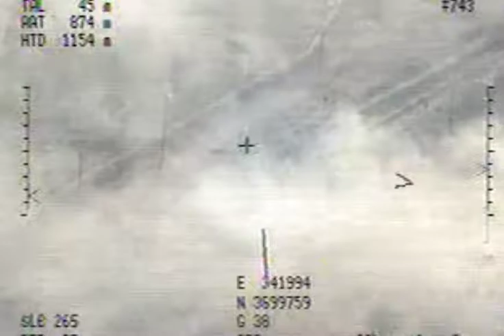UAV SVBIED OPVA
Task Force 3/8 Ramadi (2006)